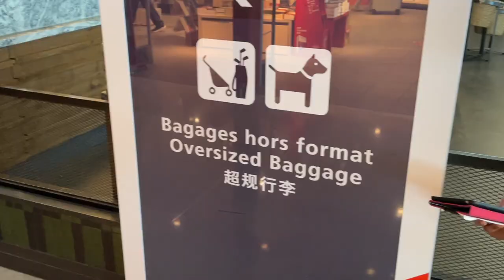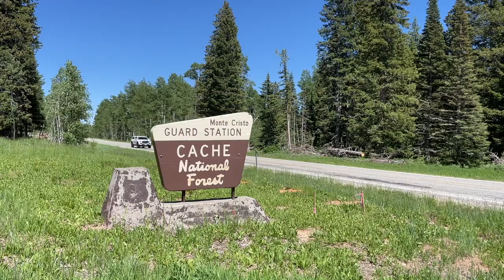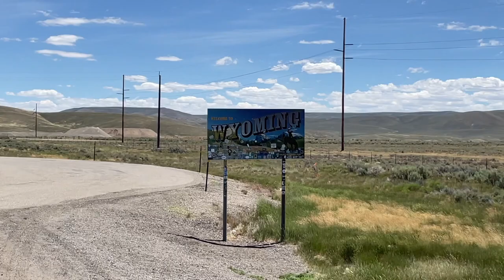Je t'explique mon projet ! - Vlog d'expériment 1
Hello !
Dans ce premier vlog d'une longue série, vous allez pouvoir me suivre dans mon "expériment" ! ^^
Tout est expliqué dans cette première vidéo !

N'hésitez pas à me faire des retours ou de me poser des questions en commentaire, je prendrais le temps de les lire !

Mes soutiens :
Spontex, mon partenaire principal :